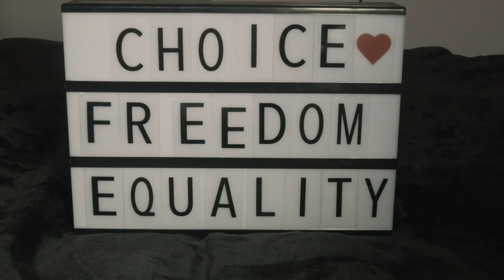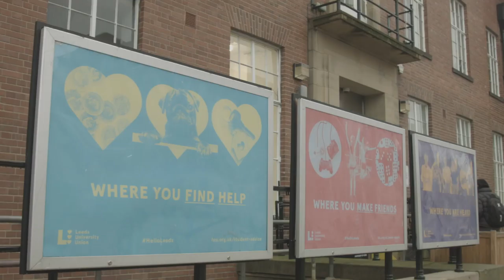Feminism For Everyone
For my university project.

All features credited below where not created by myself.
Music for Project

Title: Fresh Air Original Instrumental Indie rock/pop
By: Wayne John Bradley

Images

All images were taken from Creative Commons.

Title: Equal, Women’s march, Empowerment, Struggles
By: Pxhere.com
Title: Sunset-United-Women-Rights
By: John Voo
Title: Women’s Liberation March from Farrugut Square to Layfette Park
By: Leffler, Warren K., Photographer.

Image traced to create outline of the logo
Title: Woman-power symbol
By: AnonMoos